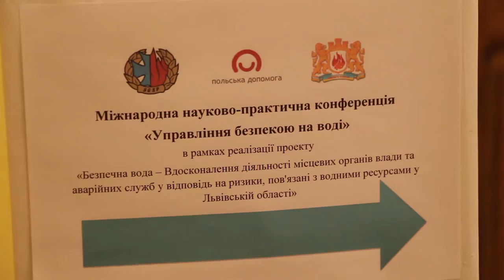Міжнародна науково-практична конференція «Управління безпекою на воді»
5 жовтня, у Львівському державному університеті безпеки життєдіяльності, в рамках реалізації проекту «Безпечна водa – удосконалення діяльності місцевих органів влади та аварійних служб у відповідь на ризики, пов'язані з водними ресурсами у Львівській області», відбулася Міжнародна науково-практична конференція «Управління безпекою на воді».

Участь у її роботі взяли представники Львівського державного університету безпеки життєдіяльності, Головної школи пожежної служби Польщі в м. Варшава, УкрНДІЦЗ та ГУ ДСНС Львівщини та Львівської міської Ради.

Під час відкриття конференції, проректор ЛДУ БЖД з науково-дослідної роботи Тарас Рак наголосив на важливості співпраці між рятувальними відомстави та навчальними закладами України та Польщі: «Ми постійно відчуваємо підтримку наших польських колег, а те сучасне спорядження, яке ми отримуємо завдяки нашій співпраці допомагає навчати наших фахівців ліквідовувати різноманітні надзвичайні ситуації. Наша багаторічна співпраця – запорука безпеки українців та поляків».